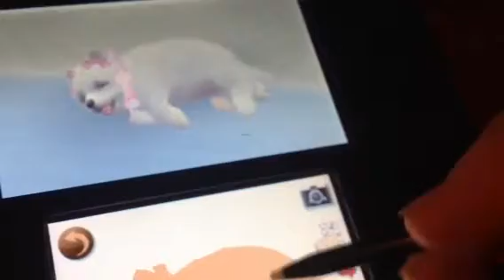Nintendogs+cats my new pomeranian snowball and my new calico cat fluffy ❤️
They are so cute and adorable ❤️